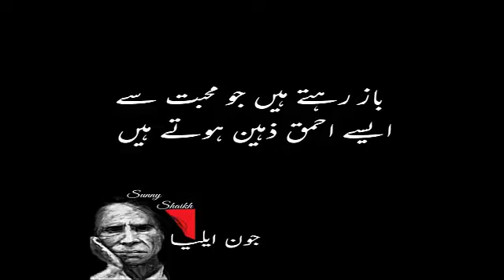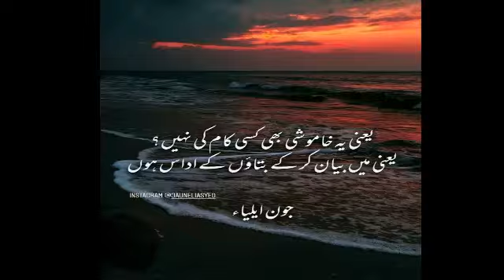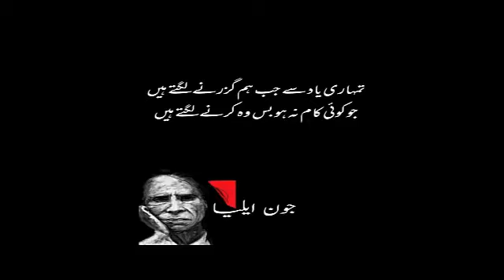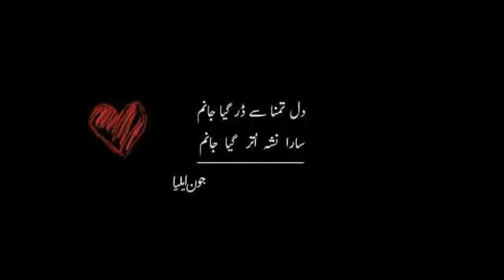John Ilya poetry | latest poetry | trending | greatest poet | sad poetry | heart touching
if you are a sad poetry lover then please like and share my poetry videos, and don't forget to subscribe my channel and press the bell icon for more videos notifications thanks.

5